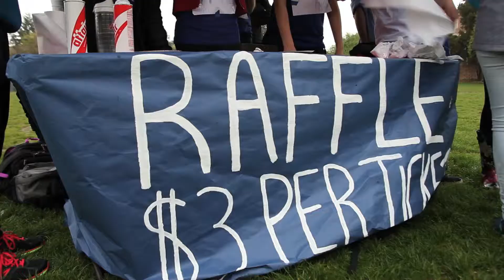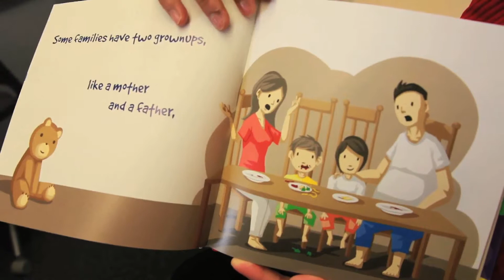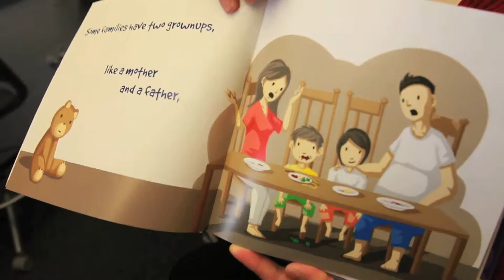EOP Scholars 2014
a film by Filiz Efe & Scott Macklin

EOP Student Scholarships and Awards - EOP awards are presented to students who have made impressive contributions to our campus and community, while achieving academic excellence.